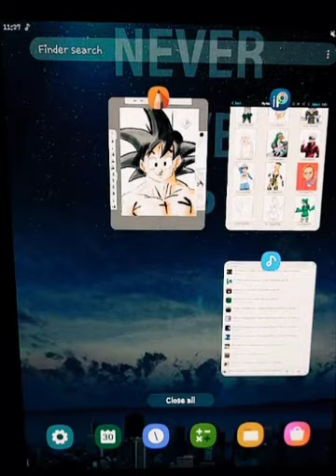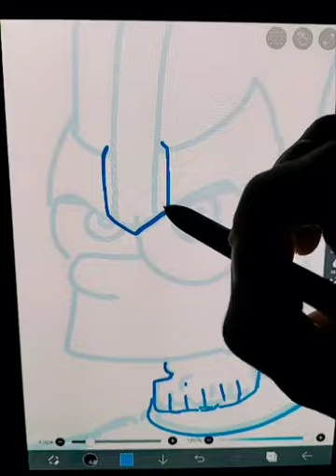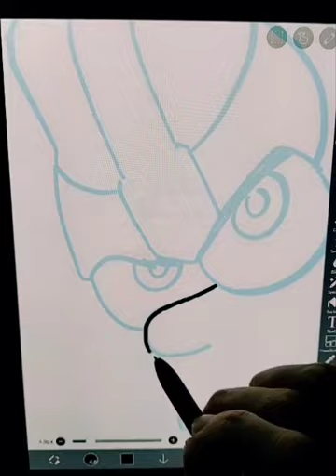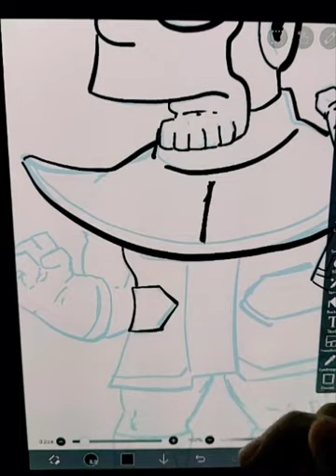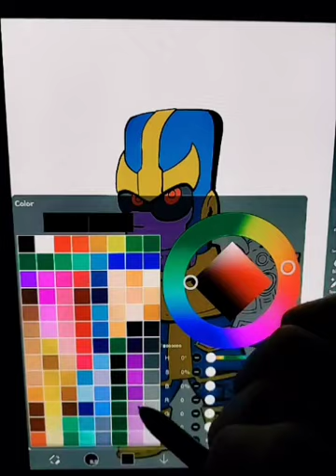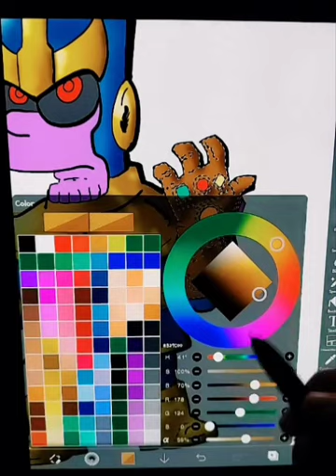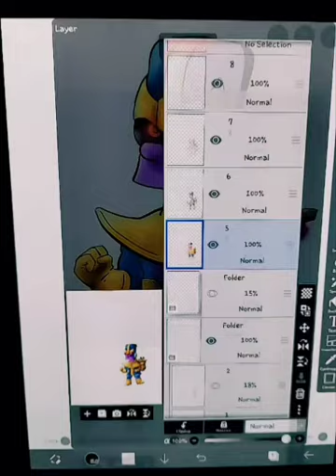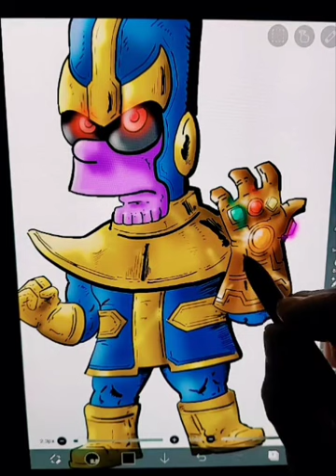Bart + Thanos! Tutorial tik tok live!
Instagram rickkblanc
Redbubble Rickkblanc